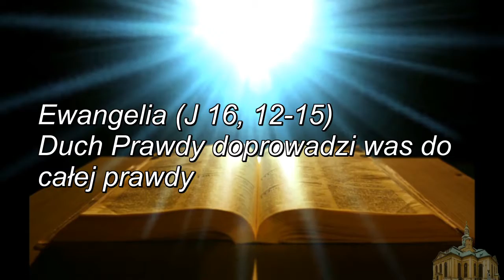12 czerwca Duch Prawdy doprowadzi was do całej prawdy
Duch Prawdy doprowadzi was do całej prawdy
Jezus powiedział do swoich uczniów:
«Jeszcze wiele mam wam do powiedzenia, ale teraz znieść nie możecie. Gdy zaś przyjdzie On, Duch Prawdy, doprowadzi was do całej prawdy. Bo nie będzie mówił od siebie, ale powie wszystko, cokolwiek usłyszy, i oznajmi wam rzeczy przyszłe. On Mnie otoczy chwałą, ponieważ z mojego weźmie i wam objawi.
Wszystko, co ma Ojciec, jest moje. Dlatego powiedziałem, że z mojego weźmie i wam objawi».